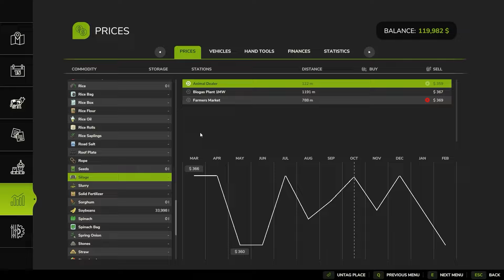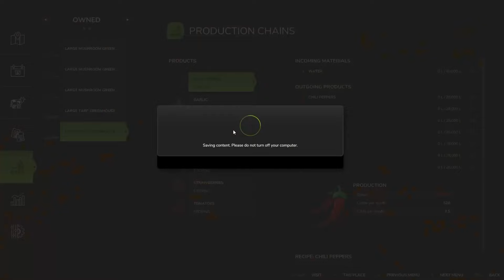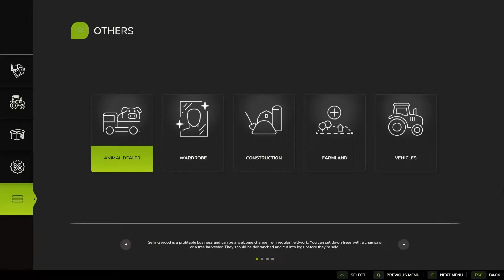Farming Simulator 25 | RiverBend Springs EP#13 | Time Lapse | FS 25